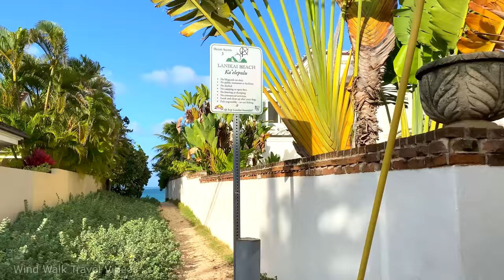[4K] Lanikai Beach in Kailua Hawaii USA - Scenic Walking Tour & Travel Guide 🎧 Relaxing Ocean Waves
Scenic walk from Kailua Beach Park to Lanikai Beach in Kailua, Hawaii USA.

Lanikai Beach is a small half-mile strip of beach with soft powdery white sand. It is regularly voted as one of the best beaches in America and is the only beach in the USA that was voted as one of the best beaches in the world.

🌤️ Weather: 82°F / 21°C | ⛅ Mostly Cloudy